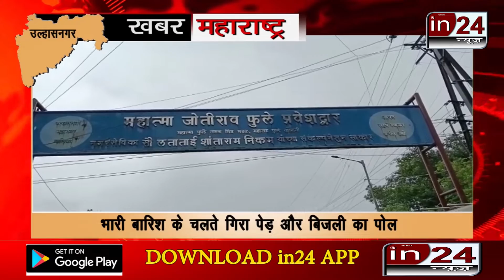Tree and electric pole fell due to heavy rain in24news